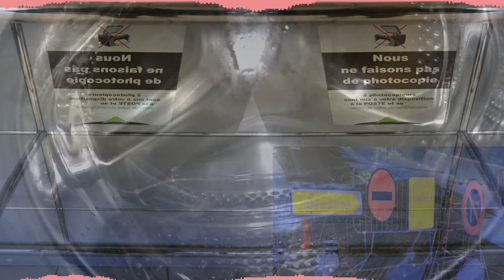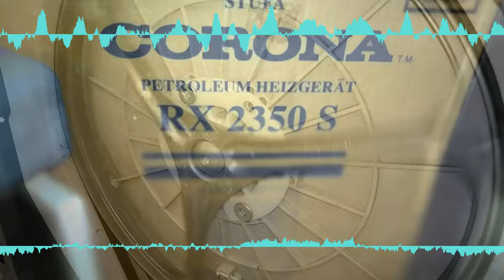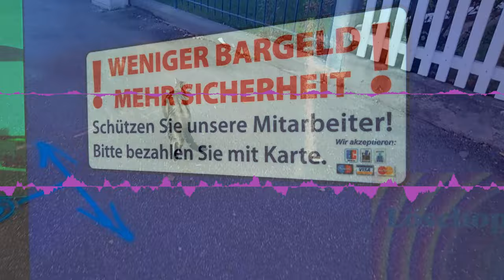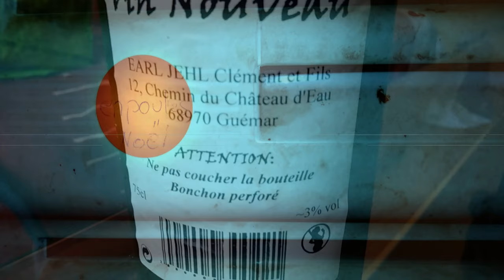7 · empironneriez · Löschoperationen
empironneriez · Löschoperationen

分からない

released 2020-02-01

Autogenerated by abstract